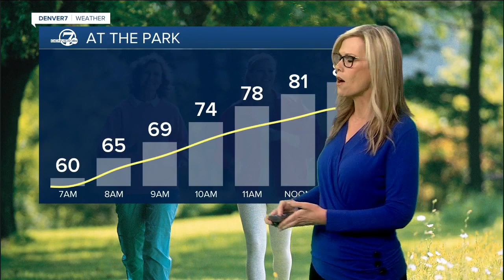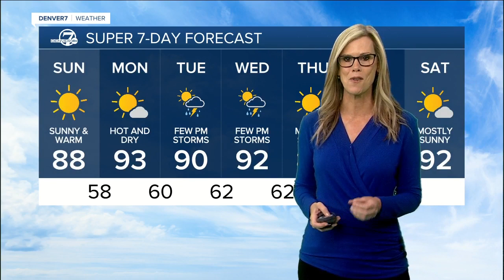Saturday evening forecast: All Star weather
Meteorologist has your forecast 7/10/21